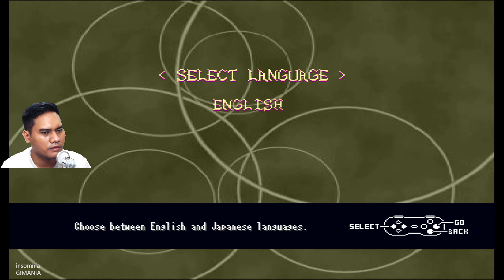Dezatopia Gameplay Indonesia PC Max Settings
Dezatopia Gameplay. Strange and unusual creatures inhabited Earth’s underground, unknown to humankind. This was until Momoko, a fashion-obsessed high school girl, accidentally discovered them. Together, they plotted to combine the civilizations above and below the surface to create a new world: Dezatopia.
RELEASE DATE:23 Jan, 2020
DEVELOPER:HEY
PUBLISHER:Hanaji Games GK
/app/1178290/Dezatopia/

Strange and unusual creatures inhabited Earth’s underground, unknown to humankind. This was until Momoko, a fashion-obsessed high school girl, accidentally discovered them. Together, they plotted to combine the civilizations above and below the surface to create a new world: Dezatopia.

The player controls Akane and Aoba, Momoko’s schoolmates who were hired to help start construction of the towering subterranean bridge until they discovered the extent of her plans. They decided to thwart the ambitions of Momoko and her loyal beasts with their work ship, the Speleological Fighter Pink Aurora.

The craft has four unique, intuitive weapons to fight back against enemies from all directions. Upgrades and items can also be purchased from a mid-flight shop, but these advantages are countered by a dynamic difficulty system that automatically adjusts to match the player’s skill level to ensure their experience, strategy, technique, and luck are always tested.

Each stage is filled with a variety of surprising gimmicks along with distinctive bosses that await at the end in massive machines. These are arranged in predetermined routes for high replayability. Detailed pixel art and smooth animation bring the underground backgrounds to life, and the retro familiarity of the FM synth soundtrack makes the original melodies memorable. It all combines for a truly vivid audio-visual spectacle.

The cast of characters, from the three human high schoolers to the weird underground creatures, is also filled with personality. Their aspirations and reasons for fighting form the backbone of the quirky story.

This expansive, detailed game can be enjoyed by anyone, anywhere, and it offers an experience like no other. Feel it for yourself.

Features
Classic arcade style: The tried-and-true dodge-and-destroy excitement of a shmup is on full display.
Huge volume of content: 24 different stages with 21 bosses arranged in 21 routes.
Intuitive controls: New yet simple controls which can be enjoyed by novices and veterans alike.
Unique shop system: Purchase upgrades on the fly without pausing the action.
Dynamic challenge: Automatically adjusts between 1000 difficulty ranks to suit the player’s skill.
Amusing story: High school students and underground creatures clash against the combination and domination of two worlds.
Unlockable bonuses: Find hidden items in each stage to open up music in the sound test, backstories, and more.
Eye-catching graphics: Vivid pixel art with smooth animation.
Retro music: Over 40 all-new FM-synth tracks by HEY.
SYSTEM REQUIREMENTS
WindowsMac OS XSteamOS + Linux

MINIMUM:
OS: Windows XP
Processor: 2GHz single or dual core
Memory: 1 GB RAM
Graphics: OpenGL 3.0 compatible video card with 256 MB shared or dedicated RAM
Hai Sobat Gimania!

Follow Instagram kami: @insomniagimania